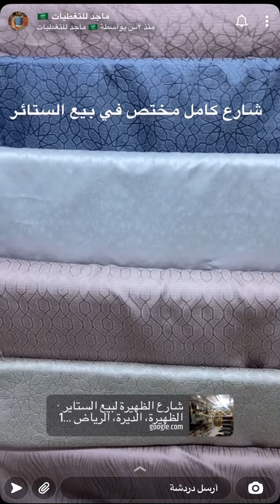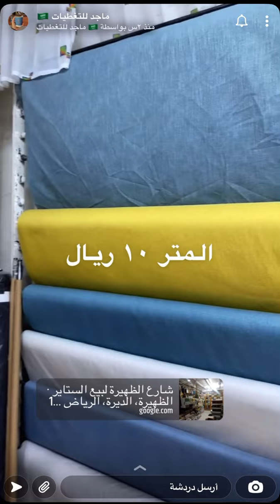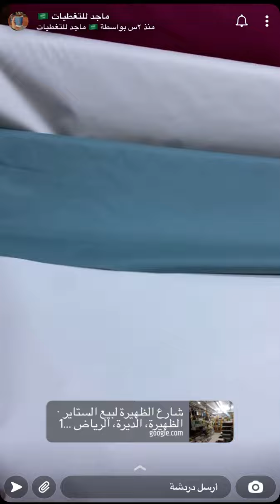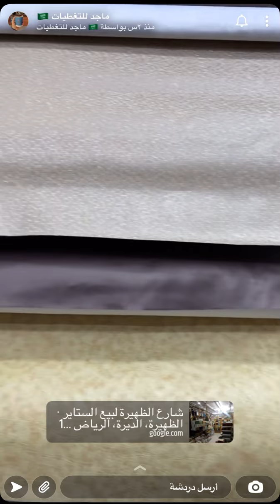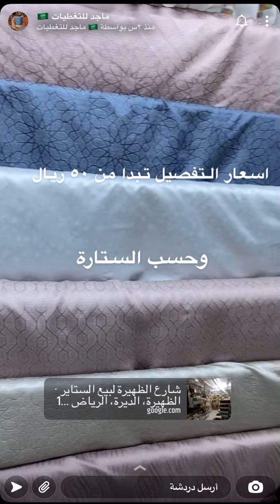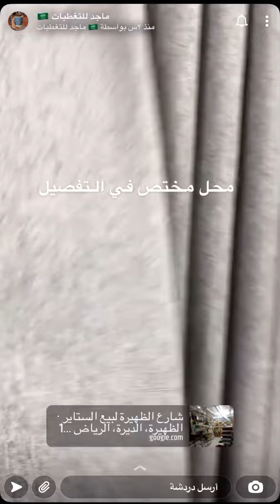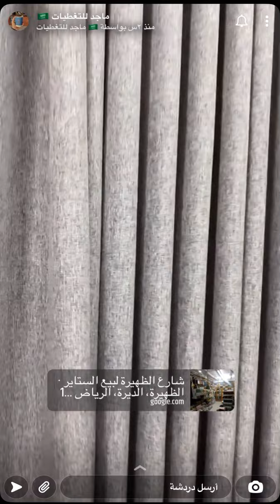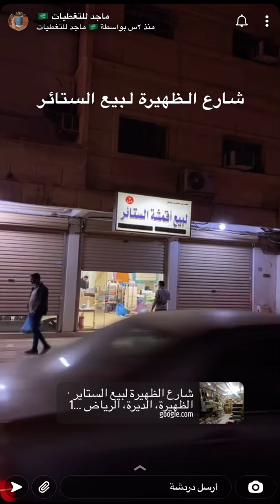بيع اقمشة الستائر وتفصيلها ومستلزماتها باقل الاسعار